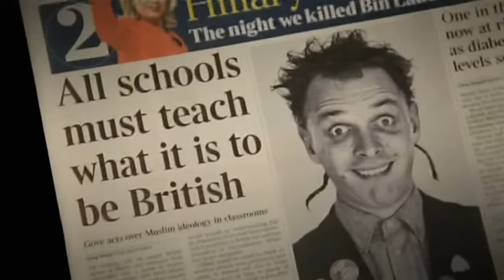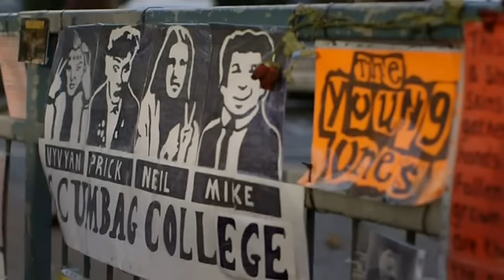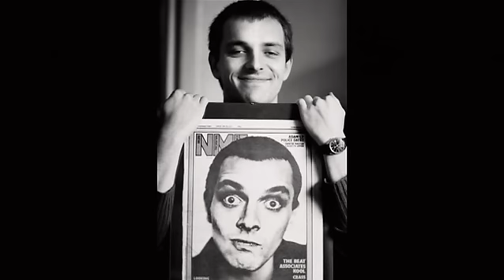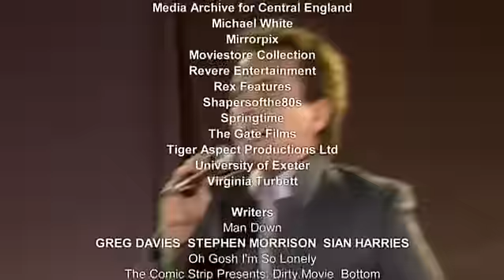Rik Mayall tribute